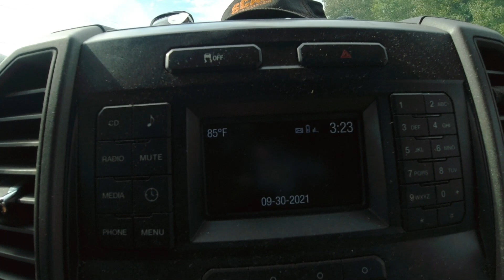Trust is critical to building customer relations. Good paying Day- New guy improving every day!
THE GRIND